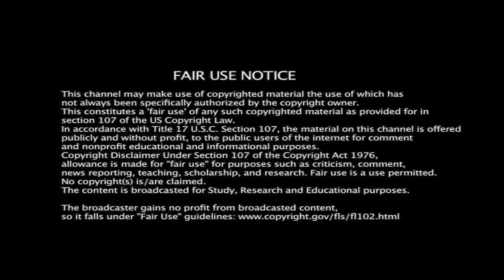DCA Wildcats Episode 28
The DCA Wildcats are on the fast track to Revelations and there's no stopping until they get there! On this episode, we will preview the big dream match between Candice Romero and Morgan Reincroft as we will hear from both women heading into the big fight.

Also, thanks to her win on the last episode, Kana Iizuka has been given permission by Lucinda Redeyefear to choose opponents for both Ayumi Nagare and Sakura Hagiwara for Episode 28. But who will Kana choose, and will they soften both Ayumi and Sakura up for Revelations?

Finally, we have heard that there will be a contract signing between Vanessa Pryce and Akira Yukimura for their Last Woman Standing Match at Revelations for the Wildcats Championship. However, Akira hasn't been seen or heard from since the night Vanessa returned at Gateway to Heaven! So will she show up to the contract signing? And if so, will both Vanessa and Akira be able to make it to Revelations in one piece without ripping each others heads off first?!

All of this and more comes your way tonight on Wildcats Episode 28!